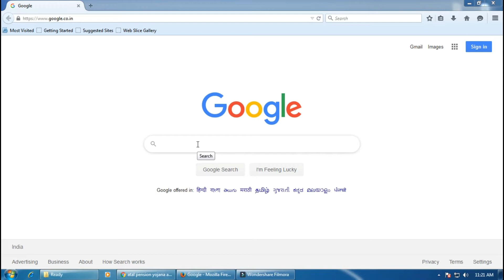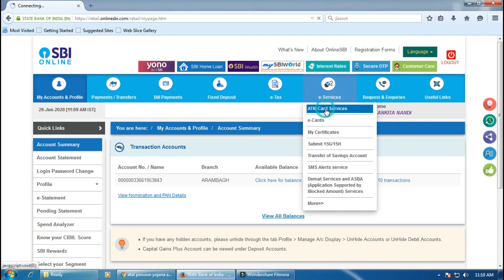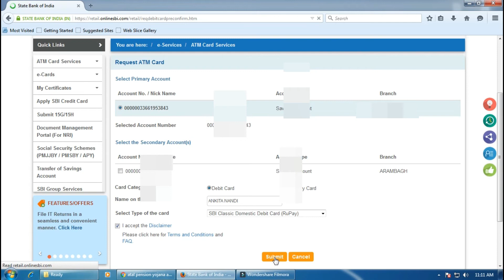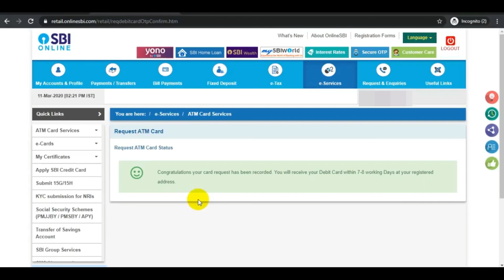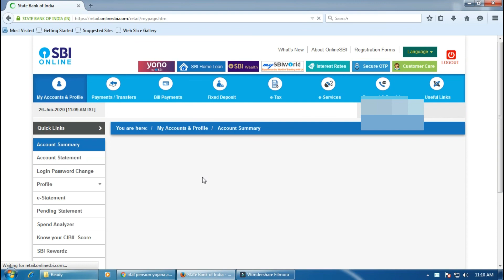How to Apply for SBI ATM/Debit Card Online | Get EMV Chip Debit Card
How to apply for SBI ATM/ Debit card online , Apply SBI ATM Debit Card through net banking,  EVM card.